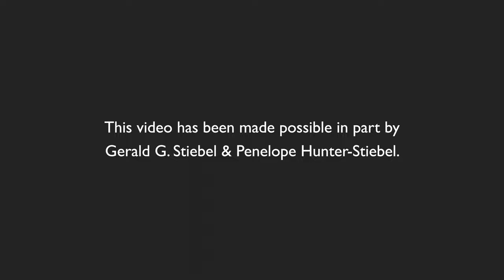Grounded in Clay: Rose Simpson Conversation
Rose B. Simpson (Santa Clara) is an artist, public speaker, and mom. In this video, Rose explores her relationship to pottery via this Santa Clara water jar from around 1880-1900 (IAF.414).

Originating in the cradle of the Indigenous Southwest, Grounded in Clay: The Spirit of Pueblo Pottery is a rare exhibition curated by the Native American communities it represents. The project gives authority and voice to the Pueblo Pottery Collective, a group of over 60 individual members of 21 tribal communities who selected and wrote about artistically or culturally distinctive pots from two significant Pueblo pottery collections—the Indian Arts Research Center of the School for Advanced Research (SAR) in Santa Fe and the Vilcek Foundation of New York.

Organized by SAR and the Vilcek Foundation, Grounded in Clay debuts July 31, 2022, on unceded Tewa Indian lands at the Museum of Indian Arts and Culture in Santa Fe before traveling nationally in 2023. The exhibition celebrates the 100th anniversary of the creation of SAR’s Indian Arts Research Center’s pottery collection in 1922. As SAR’s first traveling exhibition, it also marks the institution’s multi-year efforts to bridge the cultural needs and knowledge of Native communities with its public education mission.